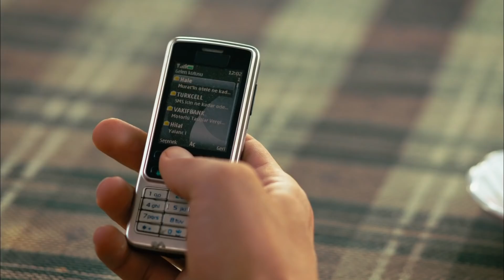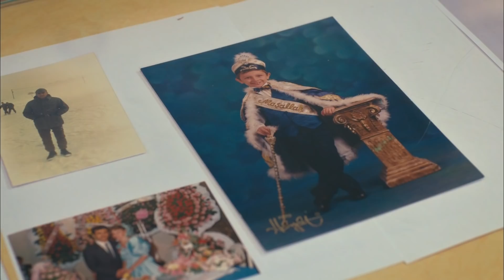İşler Güçler 6. Bölüm - Meslek Hikayeleri 5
Başrollerini Ahmet Kural, Murat Cemcir, Sadi Celil Cengiz, Ceren Moray, Açelya Samyeli, Nazlı Tosunoğlu, Şinasi Yurtsever, Yılmaz Gruda, Yeliz Şar, Murat Akkoyunlu, Burak Satıbol, Korhan Herduran, Ahmet Dursun, Ali Akdal’ın paylaştığı İşler Güçler’in uyarlama senaryosunu ve yönetmenliğini ise Selçuk Aydemir üstleniyor.